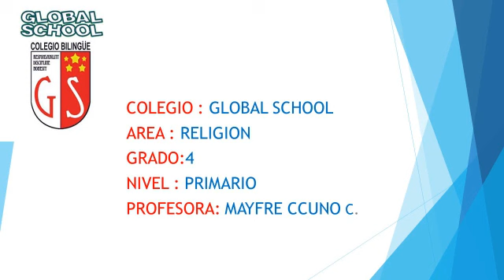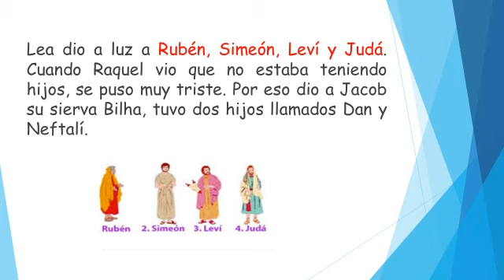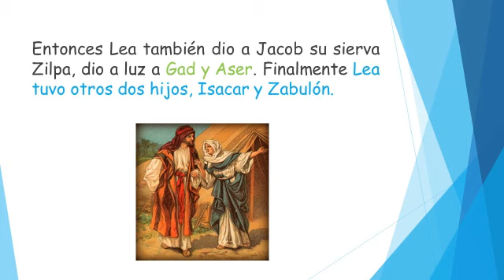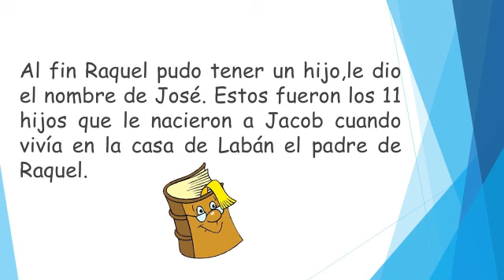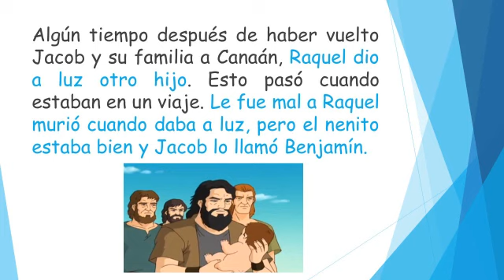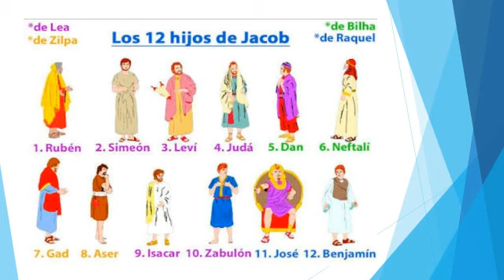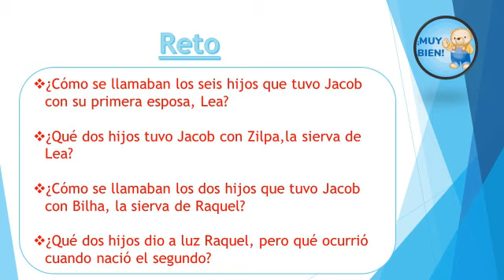12 06 2020 4to Grado A3